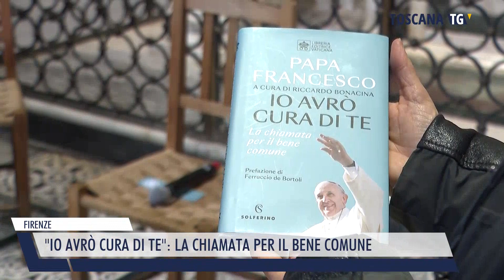2023-12-09 FIRENZE - IO AVRÒ CURA DI TE , LA CHIAMATA PER IL BENE COMUNE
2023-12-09 FIRENZE -  IO AVRÒ CURA DI TE , LA CHIAMATA PER IL BENE COMUNE